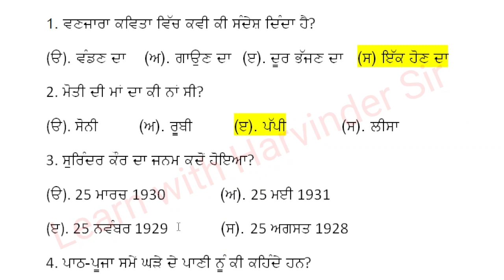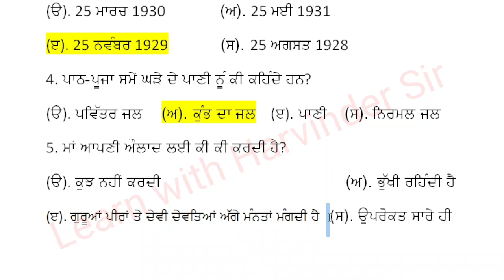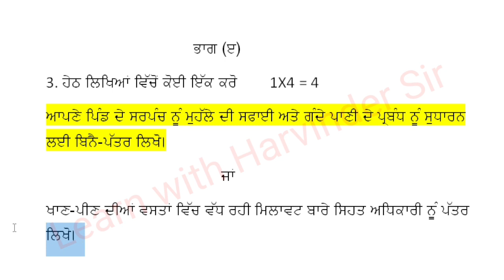class 7 punjabi bi monthly exam july 2023 paper test 7th class punjabi bimonthly paper pseb 2023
This video contains info on

7th class punjabi paper july 2023
punjabi paper 7th class 2023 july
7th class punjabi paper july 2023
class 7th punjabi paper july 2023
class 7 punjabi paper july 2023
pseb 7th class punjabi paper 2023 july
7th class punjabi paper 2023 july
7th class punjabi paper july
7th class punjabi paper july 2023
7th class bi monthly paper punjabi
punjabi paper 7th class july 2023
punjabi paper 7th class 2023
7th class punjabi paper july 2023
7th class punjabi july paper 2023
bi monthly paper 2023 class 7 punjabi
class 7 punjabi paper 2023 july
class 7th punjabi paper july
punjabi paper 7th class 2july 2023
7th class punjabi bi monthly paper 2023
7th class july paper 2023 punjabi
7th class punjabi paper
punjabi da paper 7th class 2023
7 class punjabi paper july 2023
punjabi paper 7th class july
pseb 7th class punjabi paper 2023
7th class punjabi paper 2023
class 7th paper punjabi july 2023
7th class punjabi paper 29 july 2023
class 7th punjabi july paper 2023
pseb 7th class punjabi paper july 2023
7 class punjabi paper 2023 july
7th class punjabi paper july 2023 pseb
7th class july paper punjabi a
7th class punjabi paper july
pseb 7th class punjabi question paper 2023 july
7th class punjabi paper 2023 july
7th punjabi paper
class 7th punjabi july paper
punjabi paper july 7th class
paper punjabi 7th class 2023 july